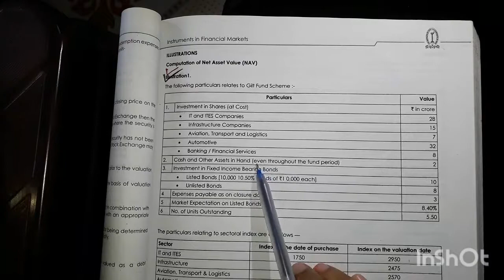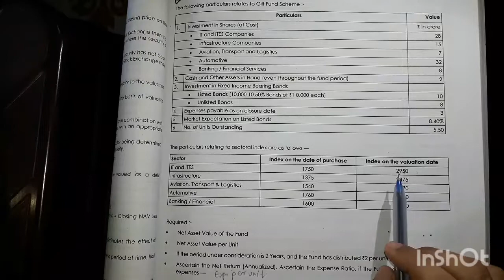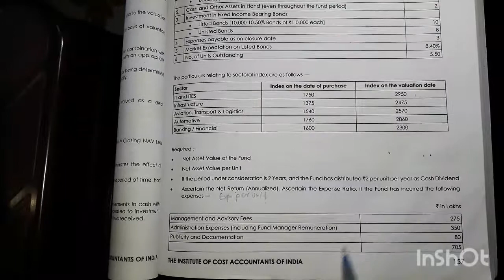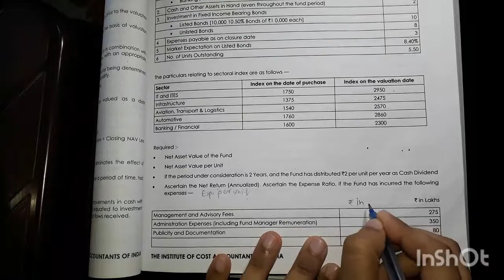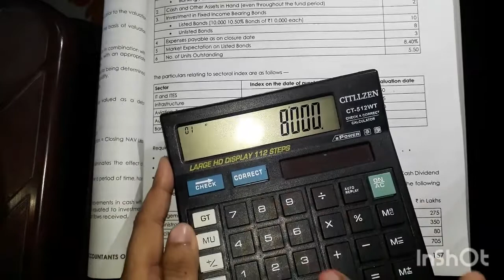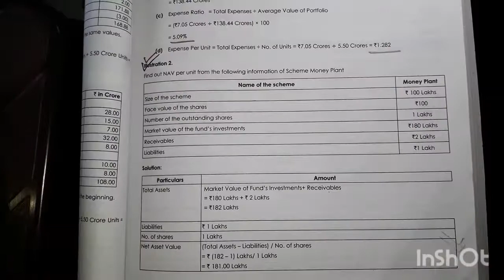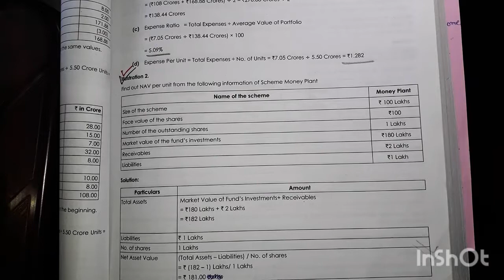CMA Final Paper 14 Study Note 5.9 Mutual Fund Illustrations Part 1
In this video we will discuss Illustration number 1 & 2

If you haven't watched other videos of CMA Final Paper 14 then please check the playlist

If you found this video helpful then please